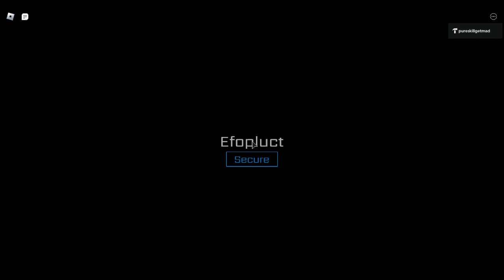Constellia: Small Changes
More small additions to the game to make it feel a little bit more complete.